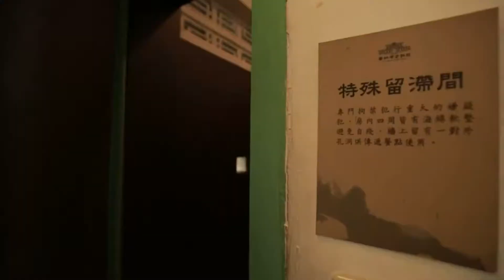虎尾郡役所簡介短片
影片僅供參考，展品及環境佈置會隨展期變動，歡迎蒞臨參觀!